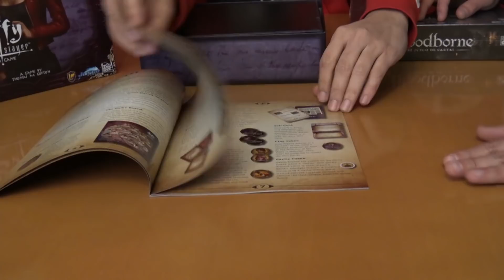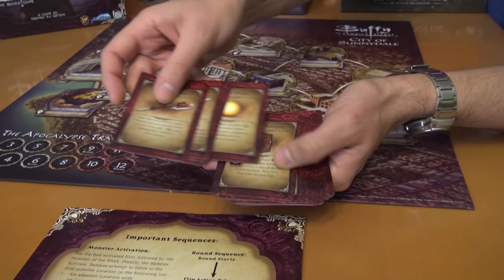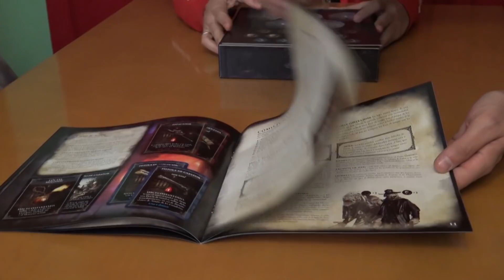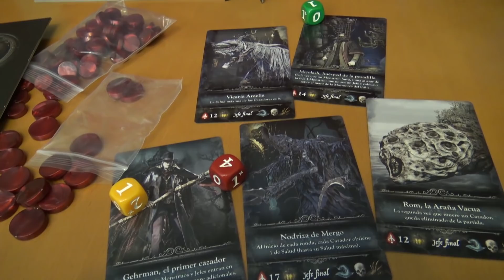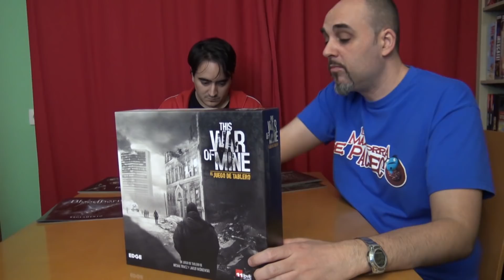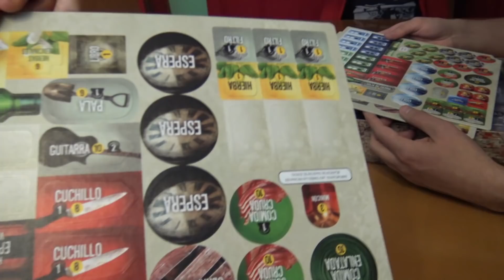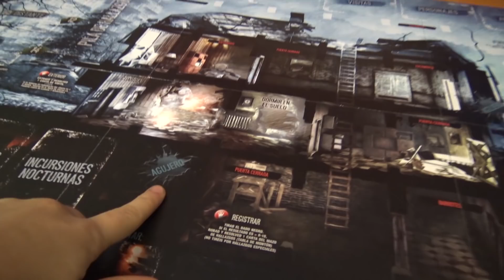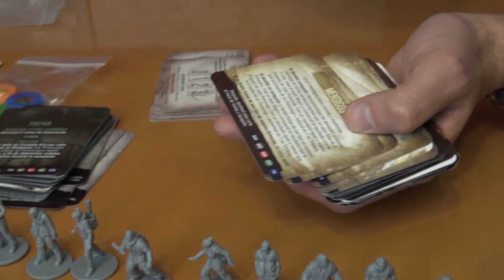Próximamente: Buffy, Bloodborne y This War Of Mine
Vampiros, monstruos y zonas en guerra... estos son algunos de los juegos de mesa que veremos próximamente por el canal.